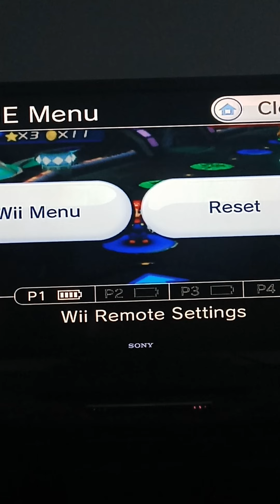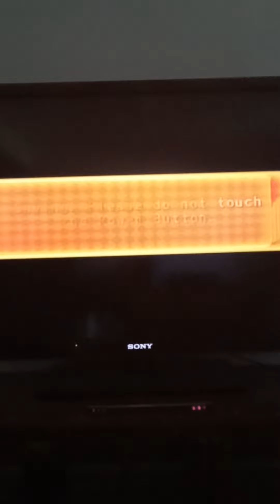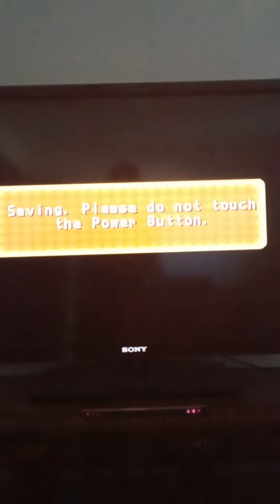mario party 8 star battle arena episode 35